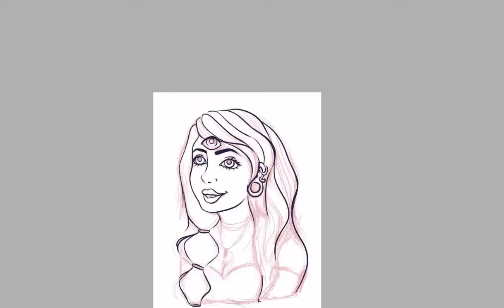Gutmouth, drawthisinyourownstyle meme Digital Illustration Speed Art Time Lapse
Here is a "draw this in your own style" timelapse of @gutmouth's character. (: Enjoy.